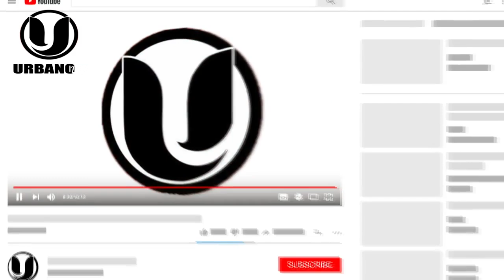EL MEJOR ARTISTA URBANO DE PUERTO RICO Y REPÚBLICA DOMINICANA!!